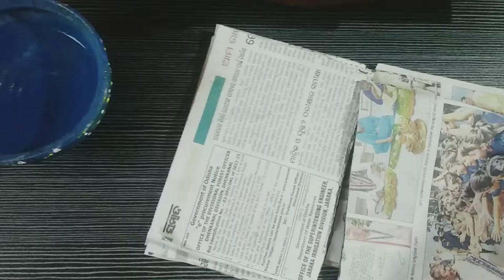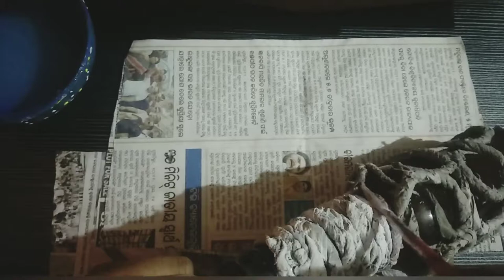bottle art with newspaper //bottle art with newspaper/No clay to use/देसी जुगाड़/Niki arty crafty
bottle art with newspaper/No clay to use/देसी जुगाड़/Niki arty crafty